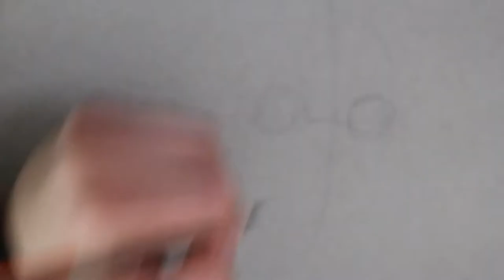Drawing Lestat from "Interview with the Vampire"| DRAWING TIMELPASE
My third vampire drawing for the month of October!

I wasn't feeling too good the last week and needed to take time to rest, which is wh this is being posted on a wednesday instead of Monday.

Next week the last video will be going up on Monday like usual.